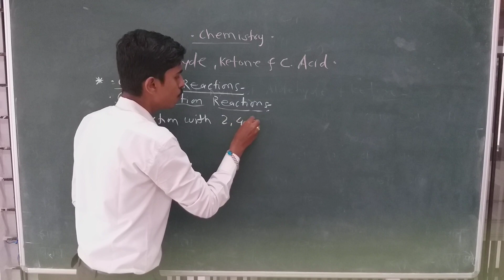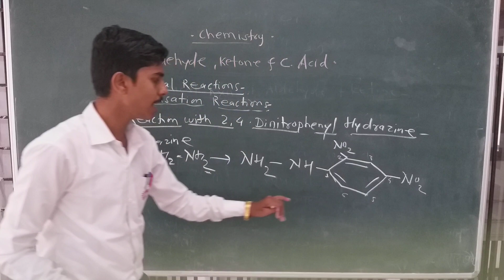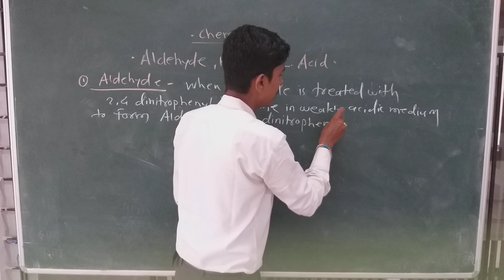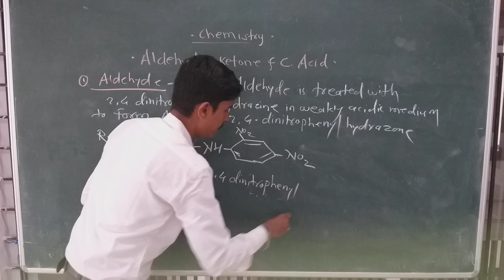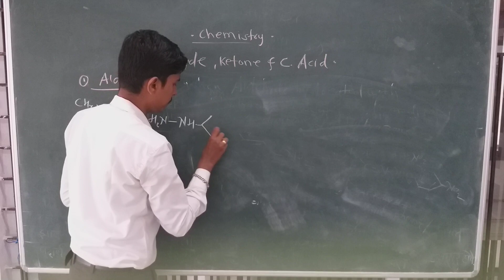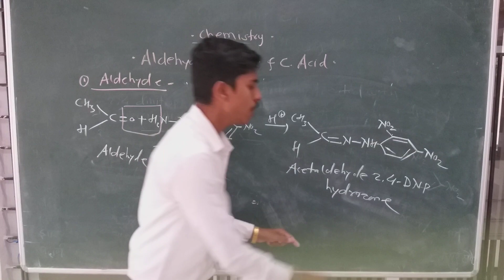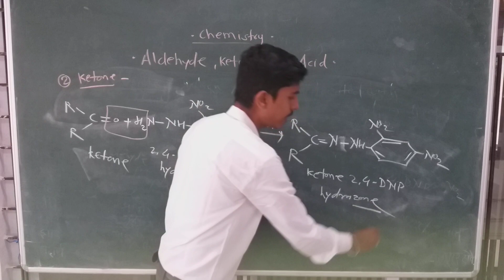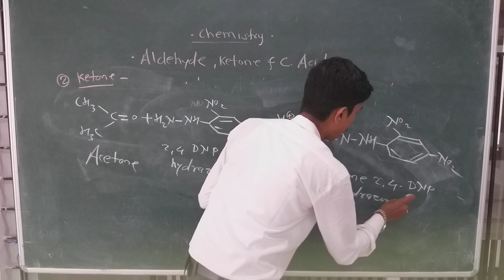ALDEHYDE, KETONE AND C.ACID